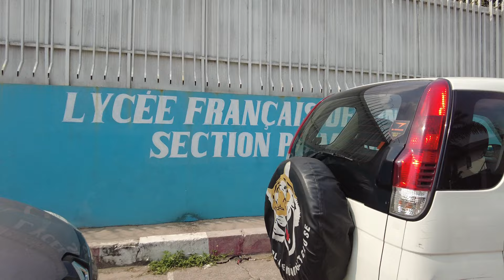Kinshasa, Gombe || Avenue Kalemie 2 months later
NordVPN